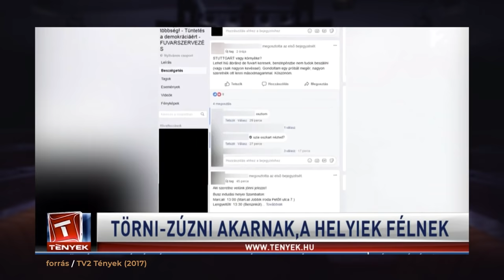Mucsi: Nincs idegrendszerem a politikával foglalkozni | Péntek Esti Partizán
Mucsi Zoltán már húsz éve a pályán volt, mikor Jancsó Miklós kései filmjeinek hála országosan is ismert színész lett. Később szerepelt többek között a Kontrollban, a Magyar Vándorban és az Argoban is, de az elmúlt években elsősorban a Munkaügyek és a Tóth János című sorozatokban találkozhatott vele a szélesebb közönség. A TV-képernyő és a mozivászon mellett viszont a színházat sem hanyagolja el, jelenleg is a Nézőművészeti Főiskola művésze.

A Péntek Esti Partizán mai adásában Mucsival többek között beszélgetünk a magyar társadalom dühkezelési problémáiról, a metoo hatásáról, az alkoholizmusról,és a pártpolitikai megosztottságról is, az adás végén pedig új rovatunkban, a Partizán Sessionsben HOLI adja elő egyik leghíresebb dalát.